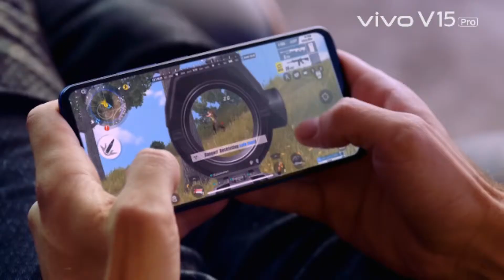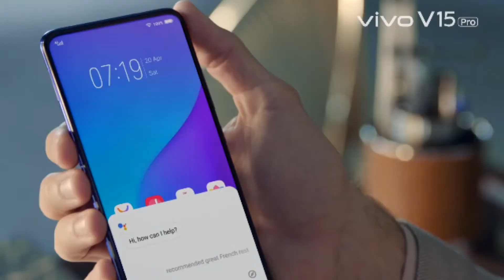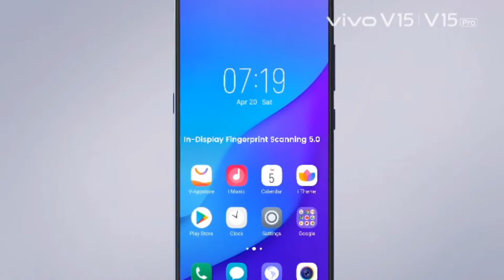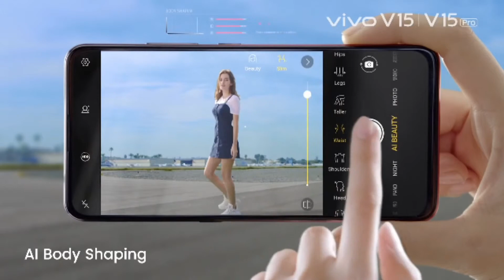Official TVC vivo V15 Series